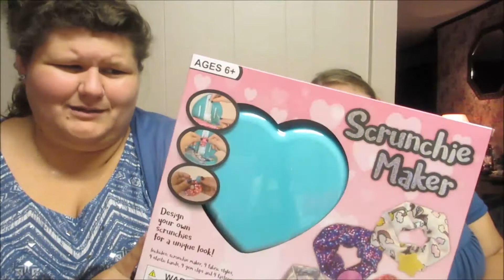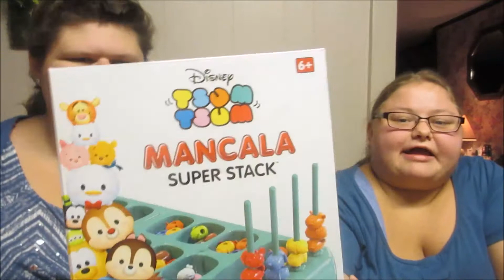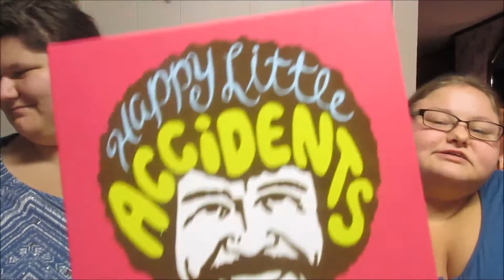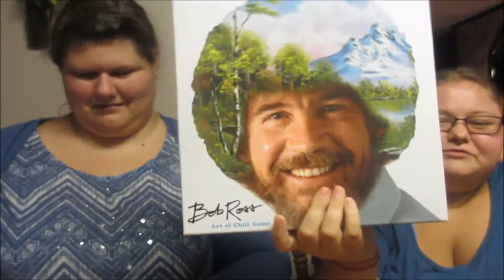Our Christmas Gift Exchange 2020 Style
2020 was a strange year, but here is our final gift exchange!